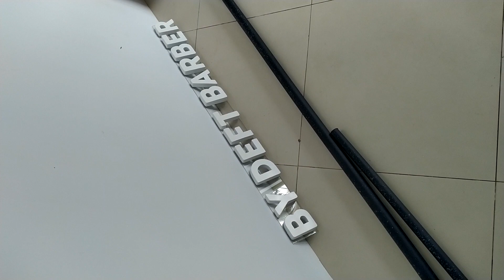ALHAMDULILLAH,.. FinisHinG PemasanGaN BandeK, BarneR DI VilLA BabeLaN BekasI JawA BaraT,.